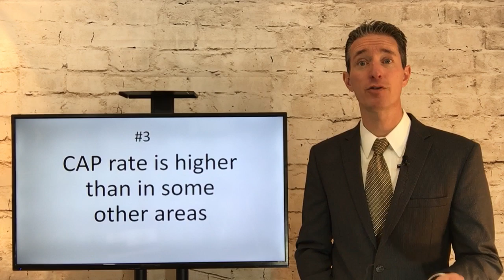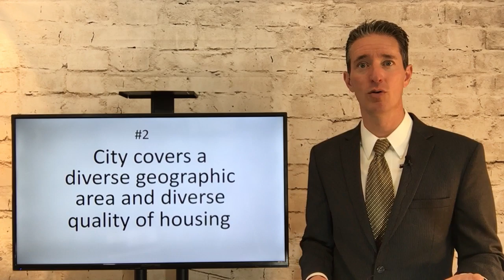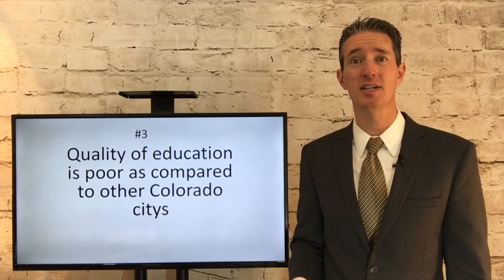Commerce City Property Management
In this video, Marc Cunningham of Grace Property Management explains the pros and cons of owning rental property and real estate investing in Commerce City, CO.